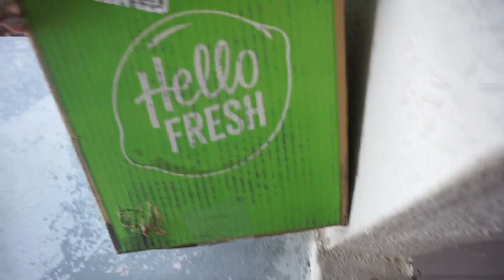DAY IN THE LIFE PREGNANT & WITH TODDLER | SAHM